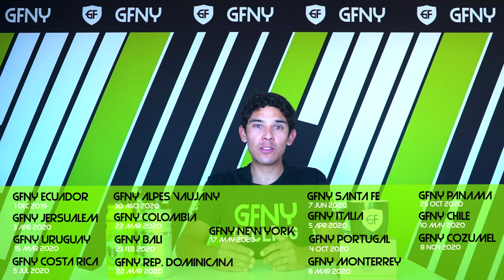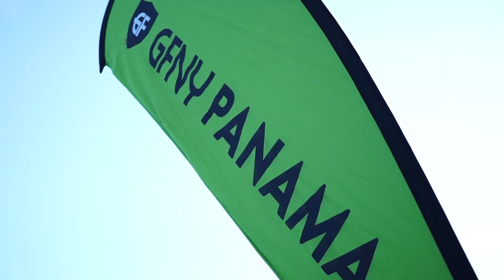GFNY GRUPPO [ESP] Noticias 004 "Jerseys y Calendario GFNY"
Bienvenidos a GFNY GRUPPO, un canal para mostrarles todo el mundo de GFNY.

-Para participar por una cortesía a GFNY Cozumel 2020
Si pudieras organizar un GFNY en cualquier pare del mundo, ¿ dónde sería y por qué?
¿De dónde no están sintonizando?

*IMPORTANTE*
GFNY CHILE se pospone para el 10 de mayo del 2020

Regístrate a los próximos eventos:

GFNY Rep. Dominicana 29 MAR 2020